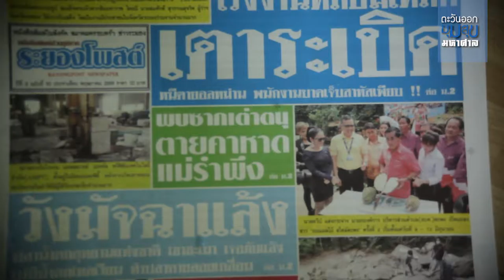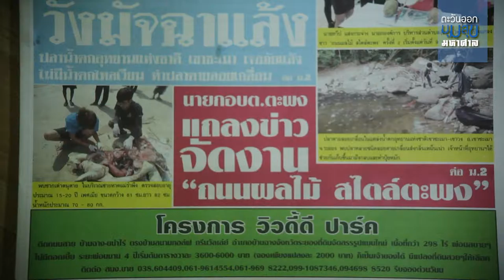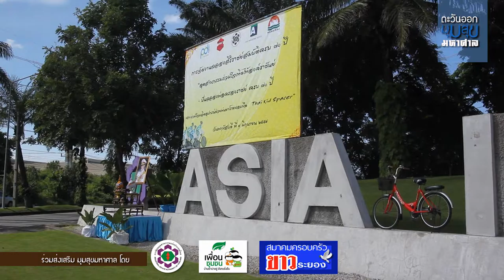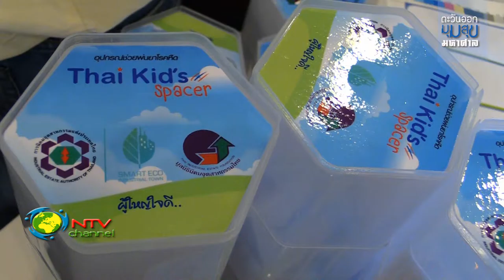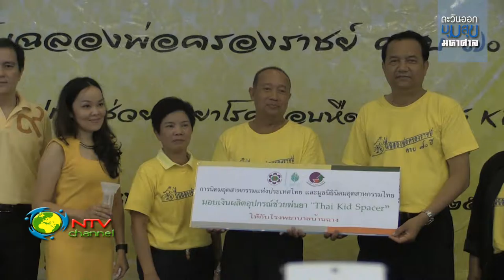ตะวันออก มิย 2559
b1โครงการปั่น ฉลองพ่อครองราช 70 ปี   b2 โครงกการปล่อยพันธ์สัต์นำ้ กลุ่มประมง  b3ทอล์ค scg วิสาหกิจชุมชน (1) ผลิตโดย ทีมสมาคมครอบครัวข่าวระยอง สุเมธ นาเจริญ